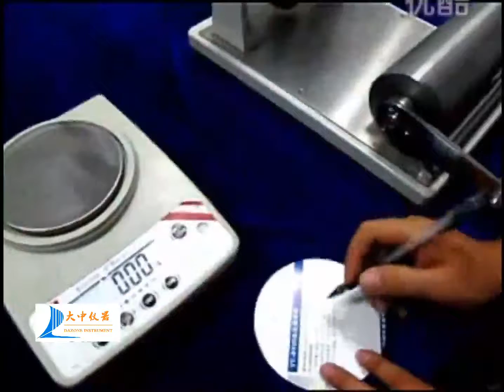DZ-608 Cardboard Cobb Absorption Test Machine